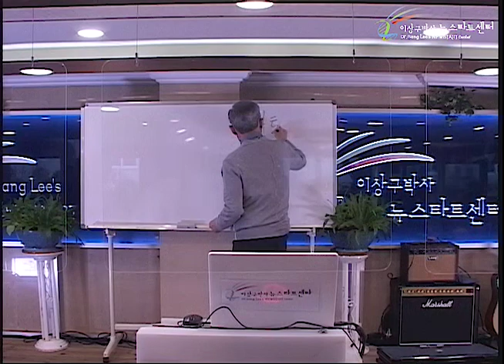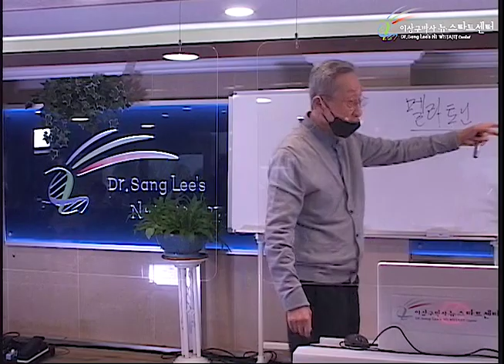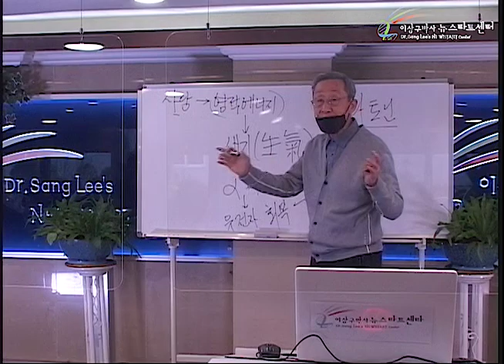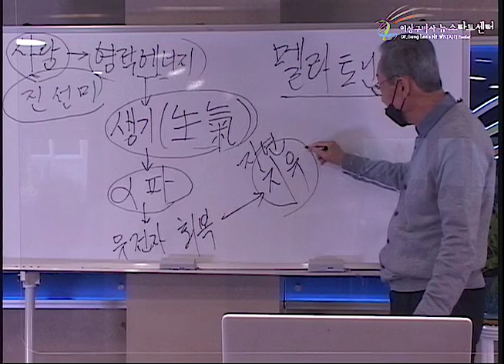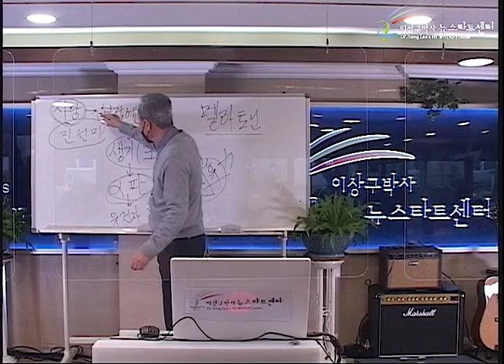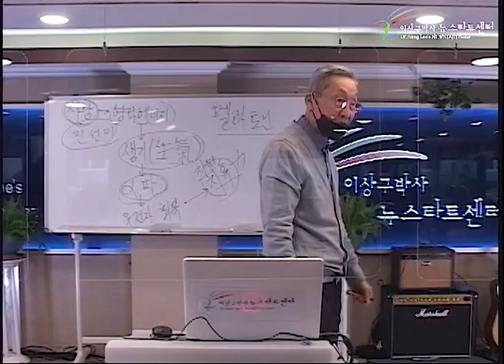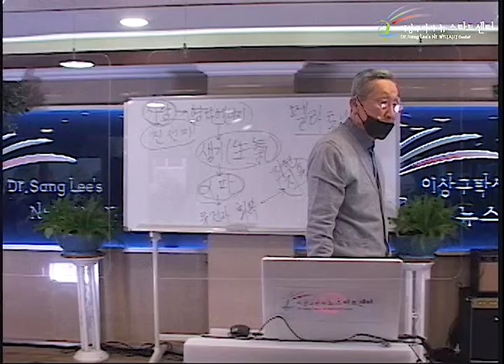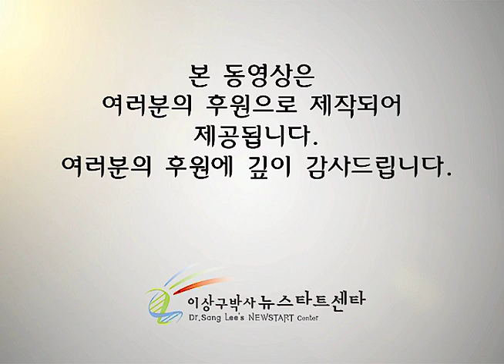R249 04 자연 치유력이란?